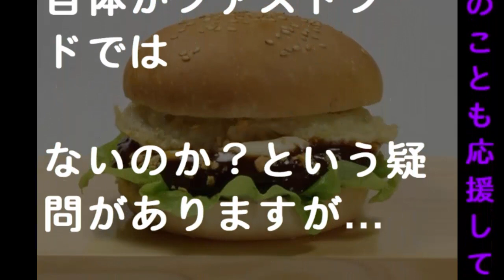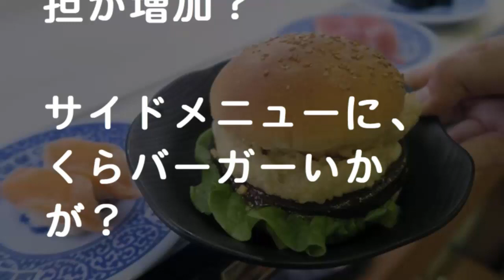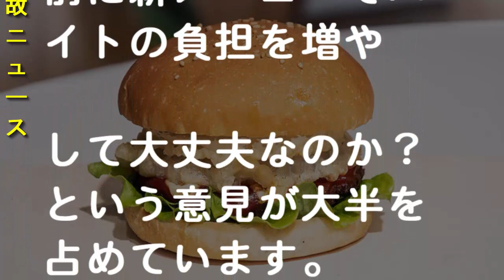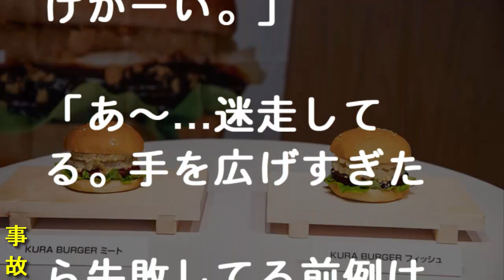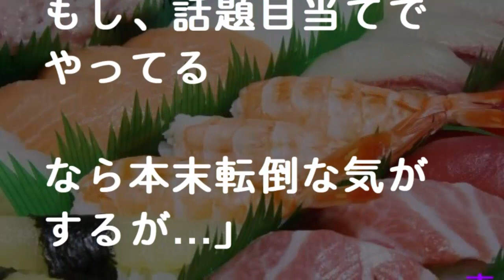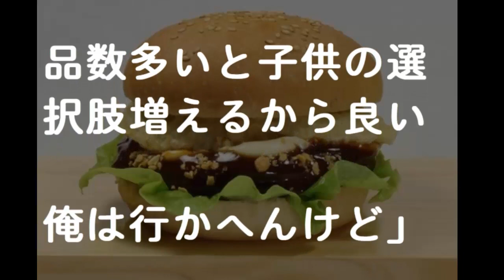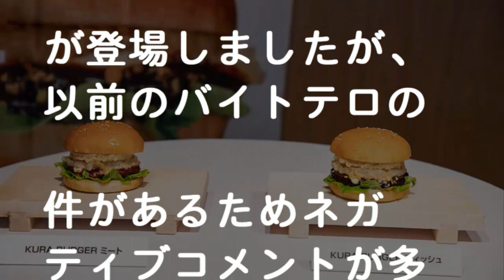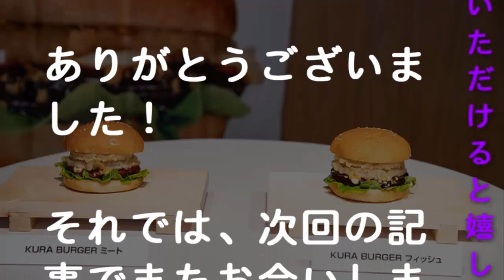くら寿司のくらバーガーによりバイトへの負担が凄い！バイトテロ再発？- 事故ニュース